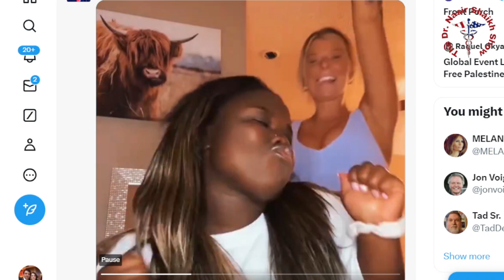Swifties TURN Against Taylor Swift - MOCK Her With Her Own Song LYRICS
TODAYS SHOW SEGMENT:

In this shocking video, we dive into the unexpected shift of some Swifties towards supporting Donald Trump after a chilling I$I$ plot was uncovered against a Taylor Swift concert. Discover the details behind the threatt, the reactions from fans, and the implications of this switch in political allegiance. We explore the intersection of pop culture, security concerns, and political identity in the wake of alarming news. Join us as we analyze how such events shape the lives of fans and impact the broader cultural landscape.